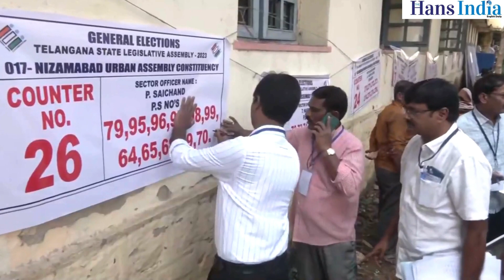Telangana Assembly Election 2023, Polling Material Being Distributed to Election Official, Visuals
Nizamabad (Telangana): Telangana Assembly Election 2023, Polling Material Being Distributed to Election Official, Visuals